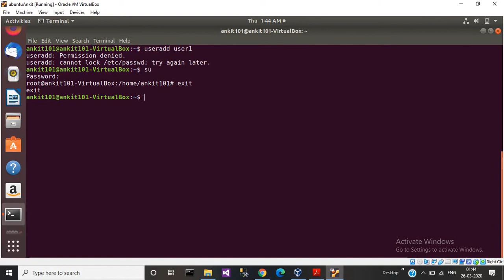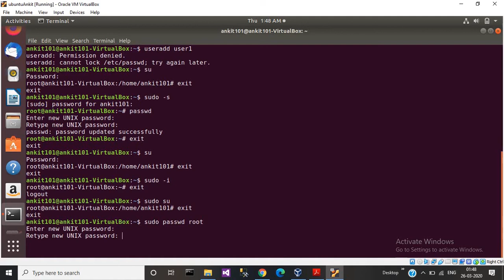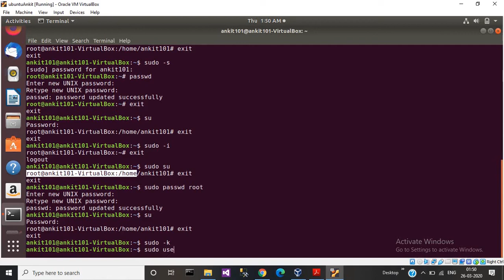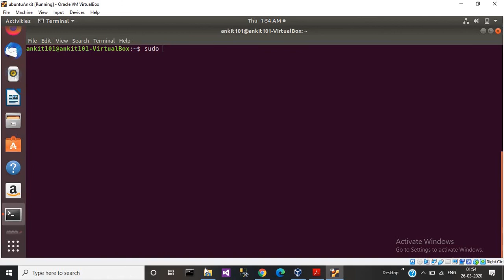Linux Command Line Interface - sudo, su, command (set SuperUser Passwd) [in Hindi]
Learn how to use sudo command in Linux, why do we need sudo command?
Set superuser password using following commands :
1) sudo -s
2) sudo -i
3) sudo su
4) sudo passwd root